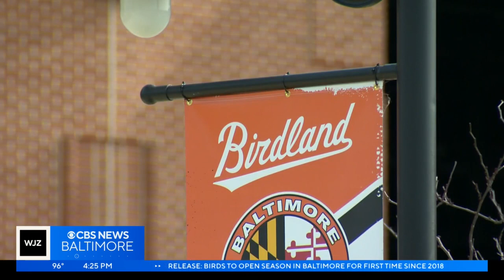Orioles still seeking lease extension for stadium heading into second half of season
The Maryland Stadium Authority and the Orioles still have not agreed on a lease extension for Oriole Park at Camden Yards in downtown Baltimore.